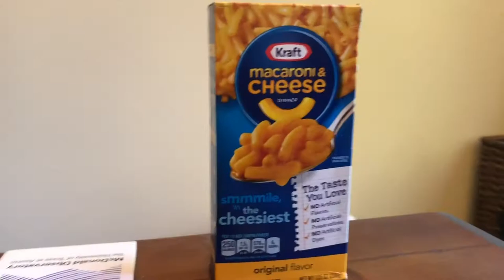The Mac & Cheese Song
Yes you read that right. The next top-of-the-chart song has now been released. The Mac & Cheese Song. That's all you need to know. Thank you for tuning into this amazing silly song and remember to Stay Floppy!